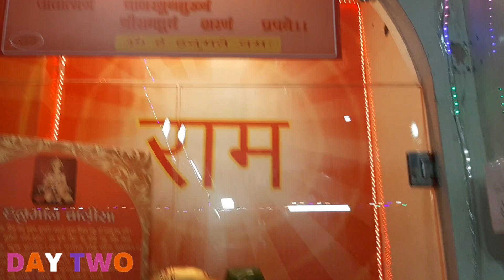|| Ganesh Chaturthi 2024 || DAY 2 ||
Welcome to this youtube channel
:- Hindu Vlogger

HinduVlogger01
ganpati bappa
ganpati bappa
ganpati bappa morya song
ganpati bappa aarti
ganesha
ganesh chaturthi songs
ganesh chaturthi
ganesh chalisa
ganesh chaturthi ki kahani
ganpati bappa ni aarti
ganpati bappa morya dj song
ganpati bappa ka gana
vlogs by Hindu
Hindu vlogger
hinduvlogger01
Hindu
vlogger
Hindu vlogger

hastags: ganeshchaturthi ganesh2024 video ganeshnation ganeshamandala ganeshchaturti ganeshji🙏 ganeshpuri ganeshaoperation ganeshastatue ganeshgallicharaja ganeshaidol ganeshchaturthi2024 ganeshpooja Hindu Vlogger Hindu hinduvlogger Hindu vlogs vlogs by Hindu hindu vlogger